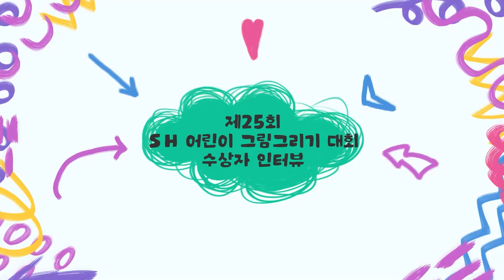제25회 SH 어린이 그림그리기 대회 수상자 인터뷰💘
랜선 이모와 랜선 삼촌! 심쿵 주의💘
어린이 친구들의 순수함에 사르륵~
우리 친구들의 솔찍하고 깜찍한 인터뷰
한 번 살펴볼까요?😚